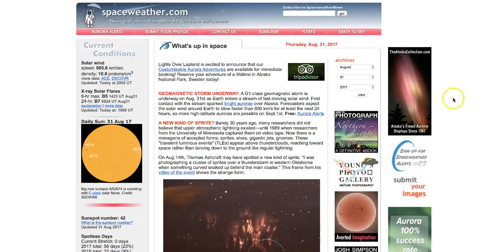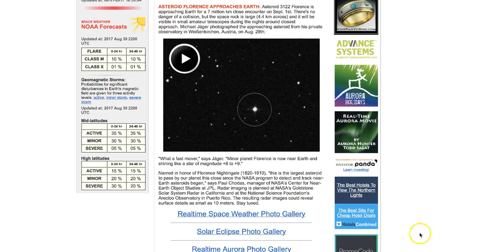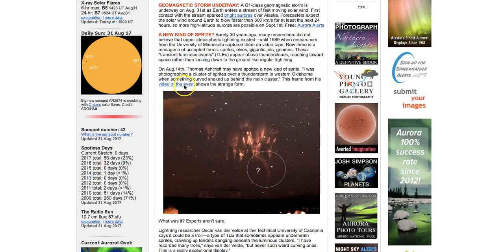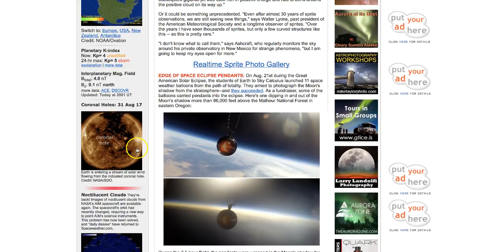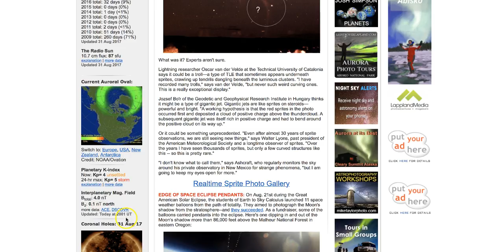Update: *Tropics*/"Fire in the Sky"/Geomagnetic Storm/Sun Spots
August 31, 2017: Possibly TWO storms forming in the Atlantic Ocean now. Heads-up.
Minor Planet 3122 Florence makes its close approach tomorrow, September 1.
GEOMAGNETIC STORM UNDERWAY: A G1-class geomagnetic storm is underway on Aug. 31st as Earth enters a stream of fast moving solar wind. First contact with the stream sparked bright auroras over Alaska. Forecasters expect the solar wind around Earth to blow faster than 600 km/s for at least the next 24 hours, so more high-latitude auroras are possible on Sept.1st.
A second storm is appearing on models BEHIND Hurricane Irma in the Atlantic Ocean.